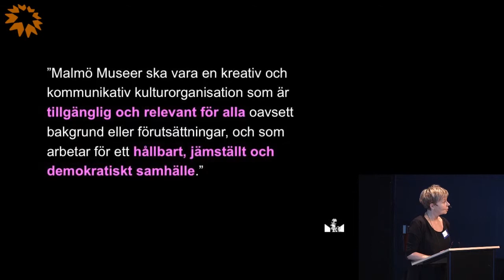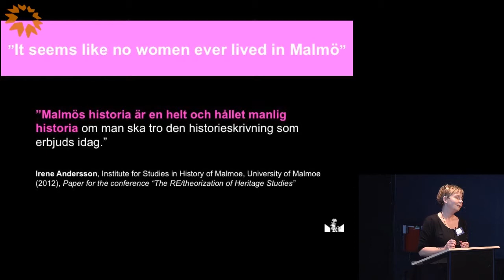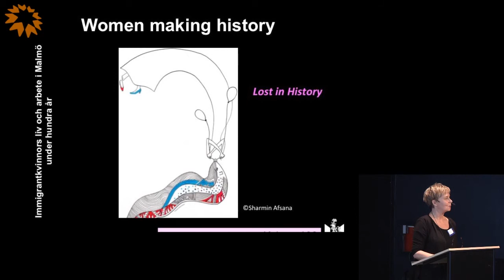De europeiska kulturinstitutionernas framtid - Eva Hansen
Eva Hansen – Bitr. museichef och strategisk chef Malmö Museer – Om det långsiktiga arbetet med att navigera in mångfaldsfrågan i organisationen.